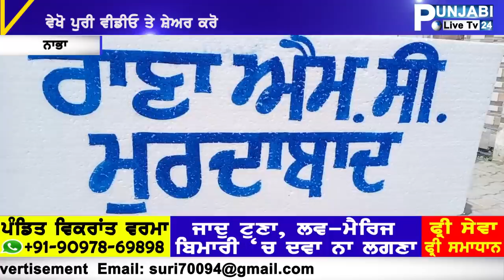VEKHO PIND WALEYAN NE KI KITA